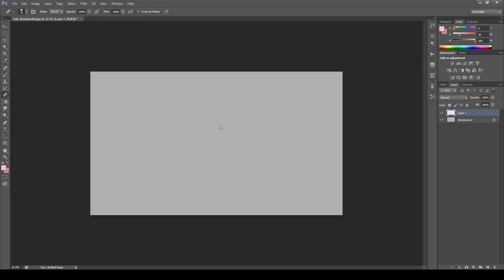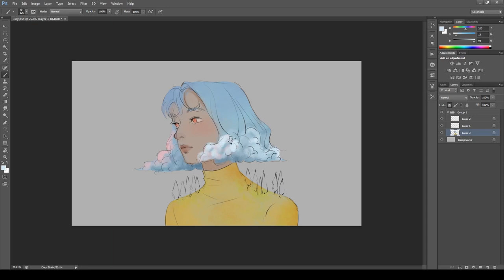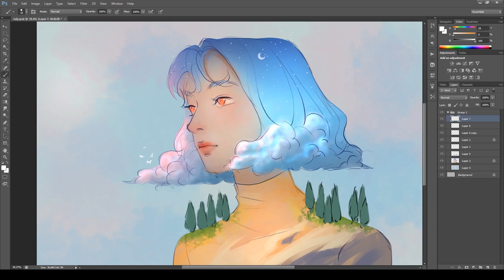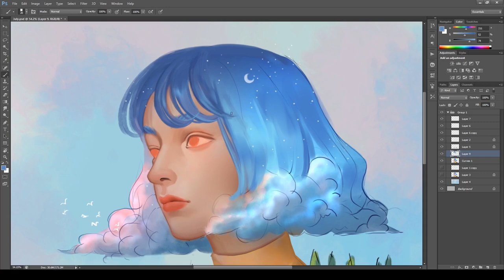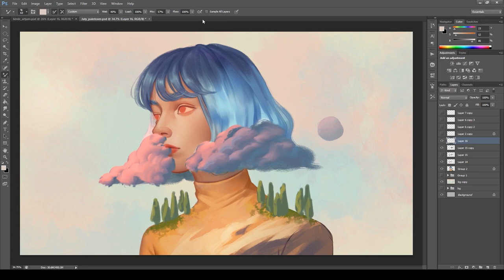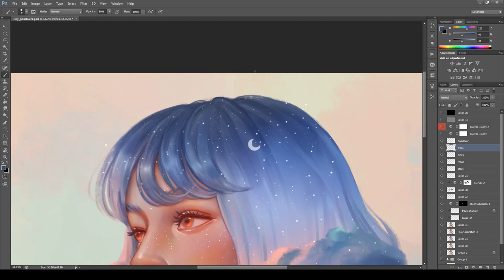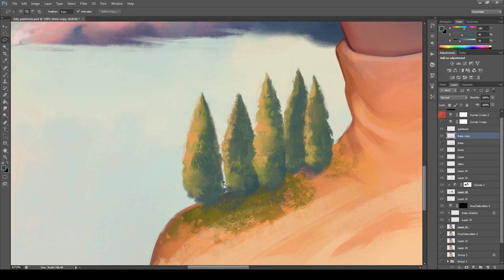Karmen Loh Speed Paint | Nature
In this speed paint, Karmen creates one of her fantastic portraits under the theme of nature. This artwork was initially used for nøll - i hope ur ok Enjoy!

| Music
00:19 Nicolosi - Wasted Time

02:59 Jéja & Lacy Jay - Mountains

06:26 Koste - In Time

09:45 Hiyo - Take a Break